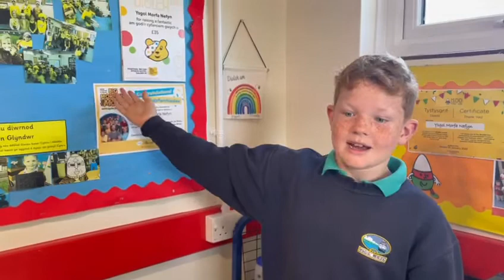Fideo Cyngor Ysgol Morfa Nefyn